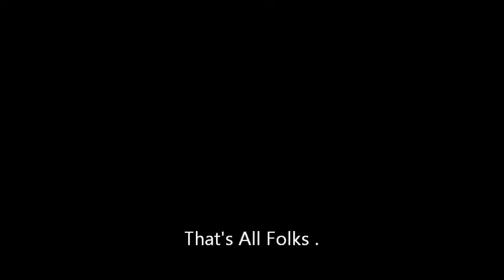Zombie Swamp Critter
Zombie swamp Critter made from an old road kill deer skeleton, Perma Blood , cheese cloth , latex and spray foam .